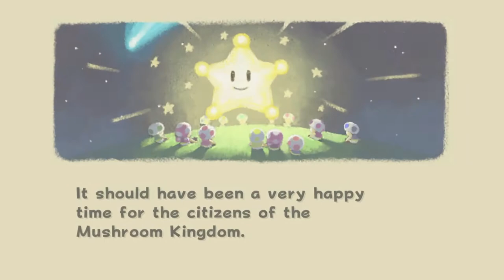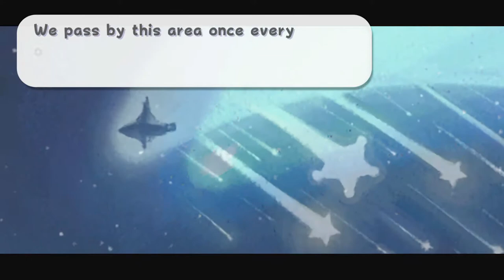Gameplay - Super Mario 3D All Stars - Nintendo Switch - Super Mario 64, Sunshine e Galaxy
▶TITULO Gameplay - Super Mario 3D All Stars - Nintendo Switch -  Super Mario 64, Sunshine e Galaxy

0:00 - Introdução
1:59 - Super Mario 64
9:38 - Super Mario SunShine
20:12 - Super Mario Galaxy

Fala Player, confira a Gameplay no Nitendo Switch de Super Mario 64, Super, Mario Sunshine e Super Mario Galaxy - Sensacional!

O Jogo está dispovível na Nintendo Store por 299,00

---MEU SETUP---
NoteBook Acer Nitro
16GB Ram DDR4